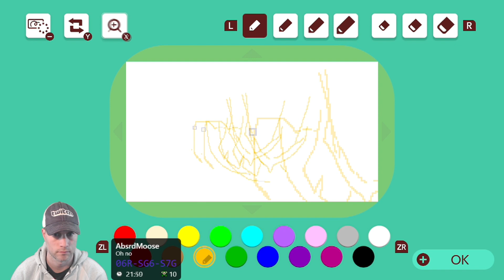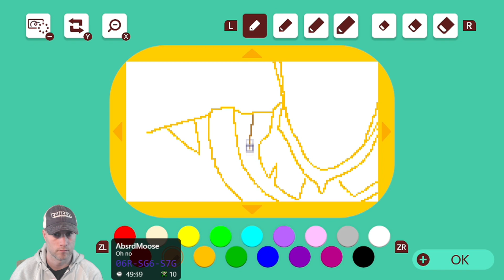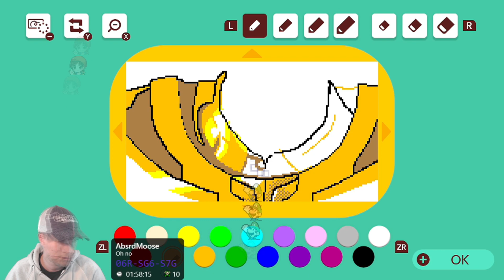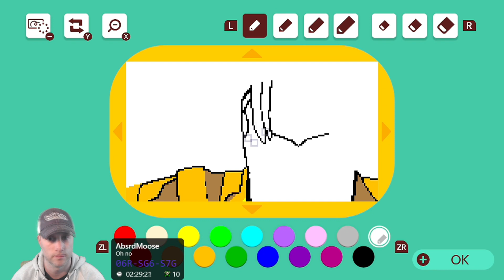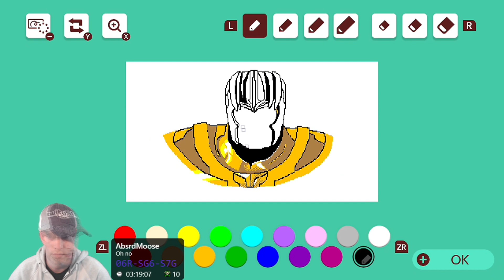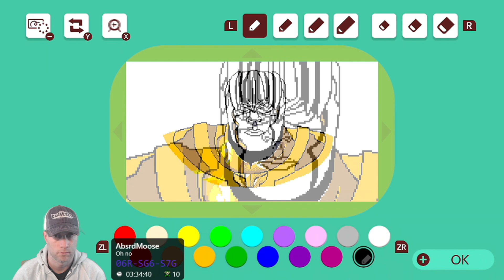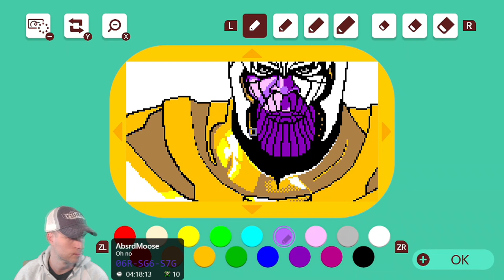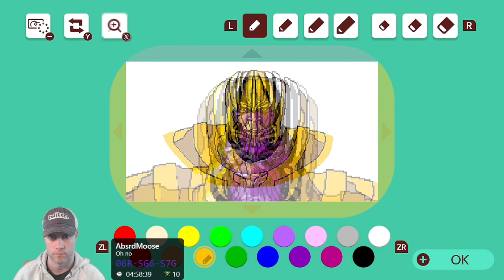I Drew Thanos in Mario Maker 2!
“I am… inevitable.” — Thanos

2:26 Jai James - Avengers Theme (Lo-Fi Remix)
5:26 CupsWithPhones - Avengers Theme (PARDUN Remix)
7:13 Alex Leader - Avengers Infinity War - It's Time